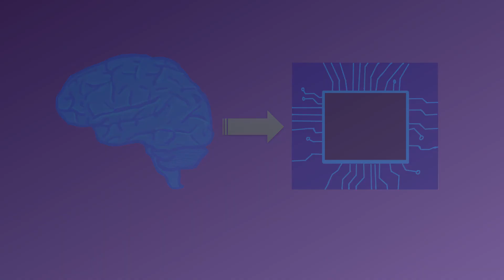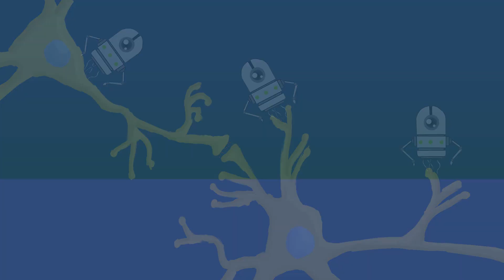Blue Brain Technology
Blue brain project aims to create a digital reconstruction of brain which will reveal amazing findings of the human brain. The artificial replica of human brain will be able to do a lot in memory related diseases and growth of technology.